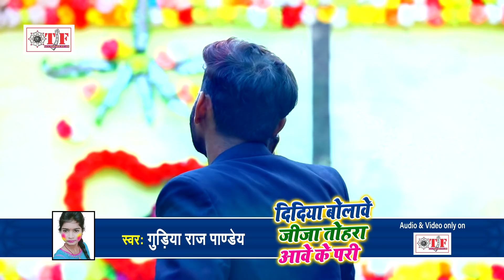Gudiya Raj Pandey का Holi Song | दिदिया बोलावे जीजा तोहरा आवे के परी | Bhojpuri Holi Song 2020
► Album - Didiya Bolawe Jija Tohara Aawe Ke Pari
► Song - Didiya Bolawe Jija Tohara Aawe Ke Pari
► Singer - Gudiya Raj Pandey
► Music - Shankar Singh
► Lyrics - Pintu Vidyarthi
   51186-BHP_VNM